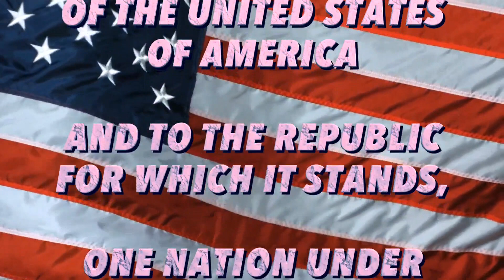Tuesday May 7th, 2024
Tuesday May 7, 2024-Day 7

For Lunch
Cheeseburger & Fries

Guidance News

General Information

Sutton students! The Sutton Athletic Booster Club has an upcoming cornhole tournament fundraiser on June 9th! Join us for a fun day of competition, raffles, and food. Be sure to check out the booster club for important information on specific details and how to sign up! We hope to see you there!

The 2nd Annual District Wide Art show is Thursday May 9th from 5-7PM. Exhibits will be set up in the Middle and High School. Come on by to see some snazzy artwork!

Mental Health Week will be Monday 5/13- Sunday 5/19, see fliers around school for the week's events.  Sign ups are during Lunch this week.
SHS Campus Walk Out of Darkness is Sunday May 19th please join us!

The video is not monetized